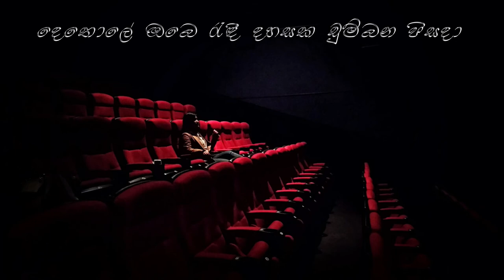Romiyo Lyrics - Nadeeka Guruge | රෝමියෝ - නදීක ගුරුගේ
මෙම ගීතයෙහි අයිතිය මුල් කලාකරුවා සතු වේ ..